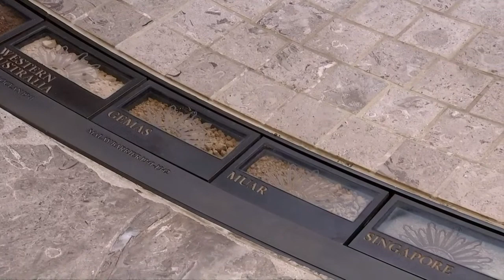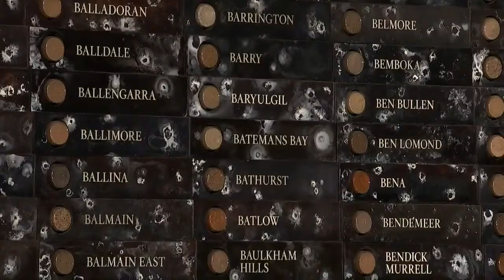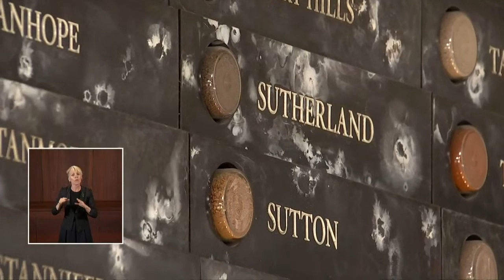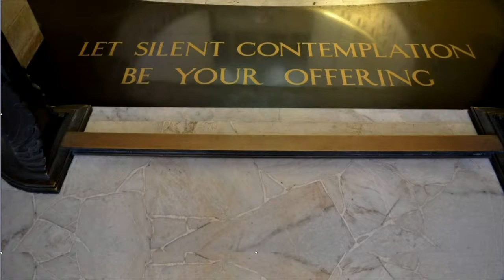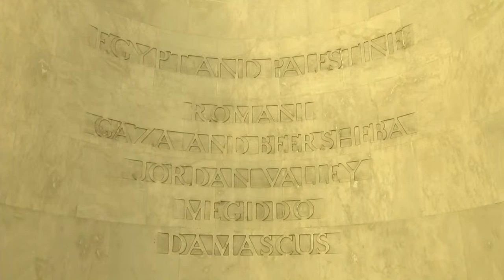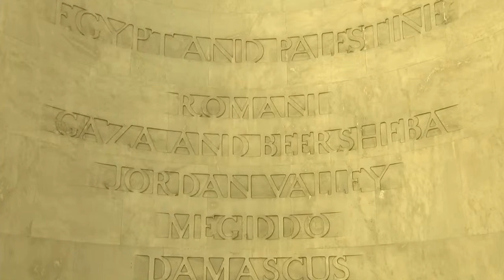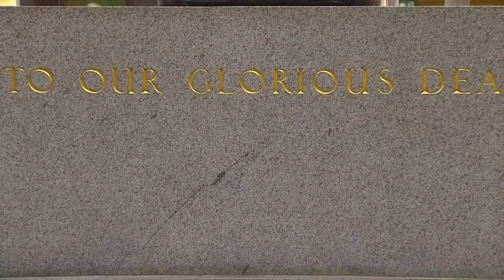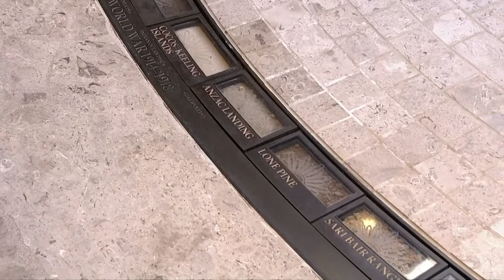NSW ANZAC Day Service | 25 April 2020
The NSW ANZAC Day Service from the Anzac Memorial, Hyde Park, Sydney.
This was a closed service in light of COVID-19 restrictions.